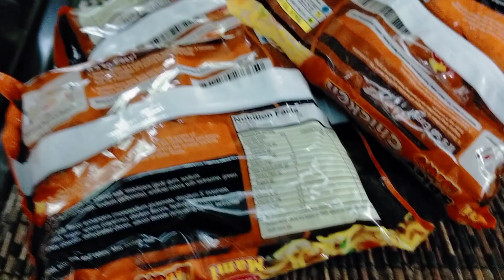Breakfast Utan Mix Saluyot Og Instant Noodles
Utan mix with saluyot og lucky mami noodles yummy fir breakfast.